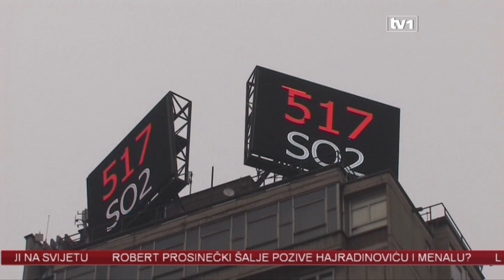Jesen nosi nova zagađenja, građani ni ne znaju šta udišu